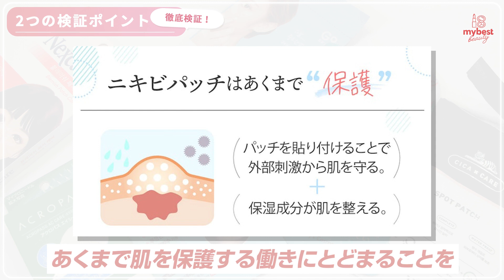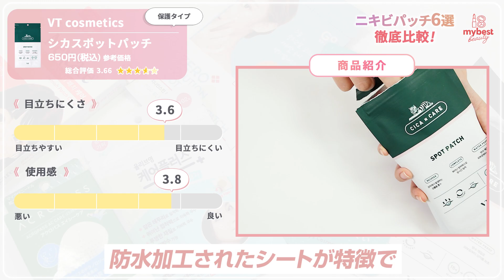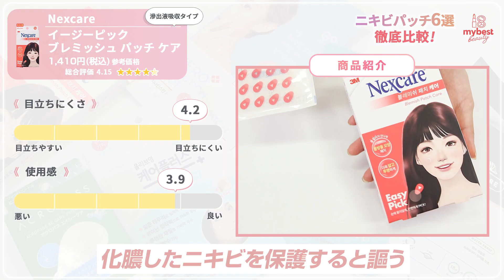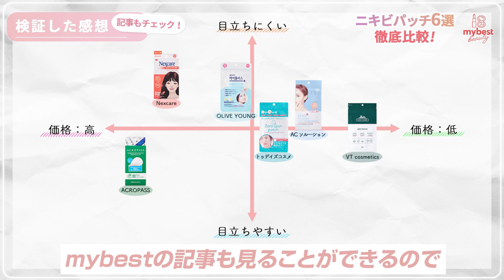【徹底比較】ニキビケアの必需品ニキビパッチ6選！目立ちにくさや使用感を検証！ランキングで紹介！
今回はニキビパッチ6選を徹底比較しました！
ニキビパッチは、ニキビが気になる部分に貼り付けることで肌を保護したり、配合されている保湿成分によって肌を整えたりするレスキューアイテム✨

炎症がある部分に貼るとニキビが治るように思われがちですが、ニキビパッチにはニキビを治癒する効果はなく、あくまで肌を保護する働きにとどまることを念頭に置きましょう！

コンテンツでは他にも多数商品を検証しているので下記リンクからご覧ください💁‍♀️
🔗関連コンテンツ・SNSはこちら
00:00 オープニング
00:30 ランキング
00:39 ACROPASS エイシーケア
01:15 VT cosmetics シカスポットパッチ
01:54 トゥデイズコスメ ゼロスポットパッチ
02:24 OLIVE YOUNG ケアプラス 傷カバー スポット パッチ
03:07 AC ソルーション クリア スポット パッチ
03:51 Nexcare イージーピック ブレミッシュ パッチ ケア
04:36 まとめ